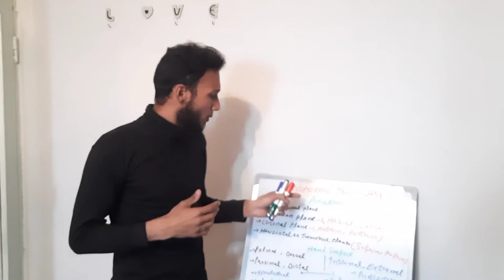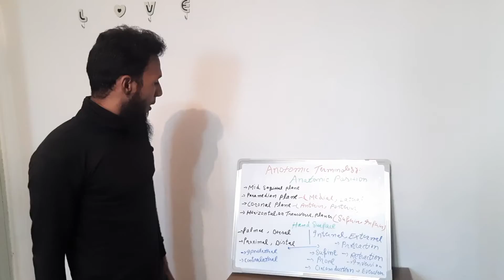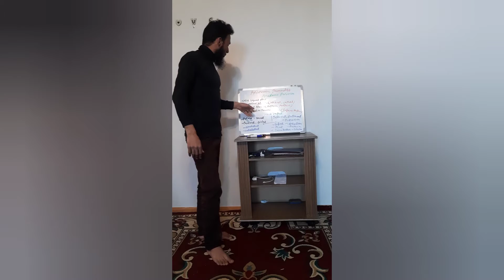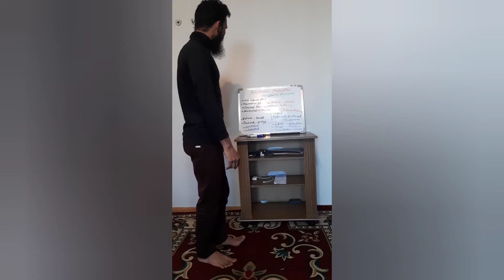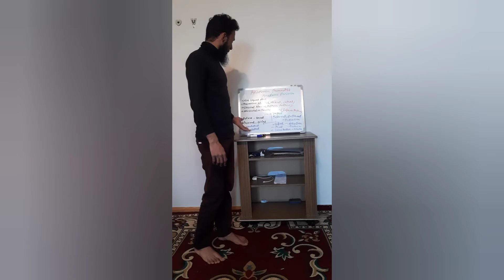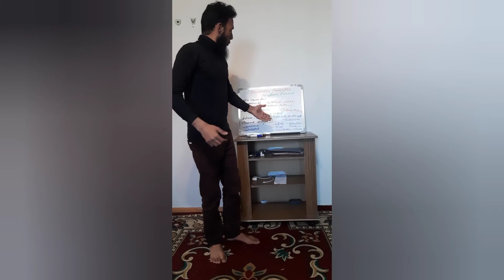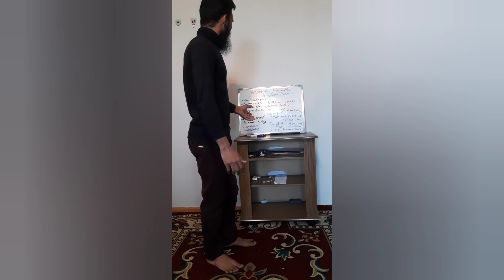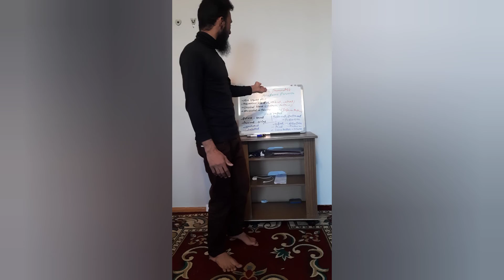anatomical planes with spicy Sugars anatomy